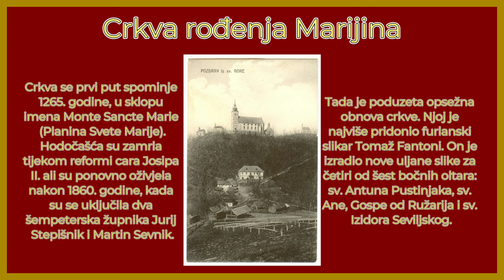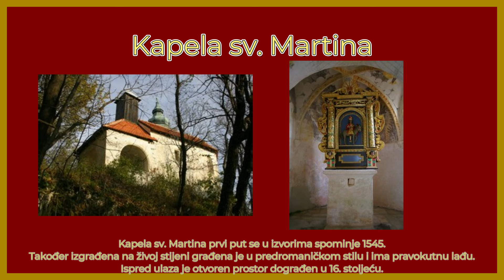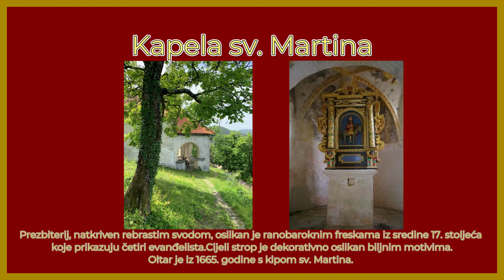Svete gore - Kratka povijest -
Kratka povijesna priča o Svetim gorama kod Bistrice ob Sotli.

Izvori:
- Zorenč Lucija (1996). Svete gore z okolico. Kozjanski park, Župnijski urad.
- Petrič Franci (2008). Slovenske božje poti. Družina.
- Kladnik Darinka (1994). Sto slovenskih krajev. Prešernova družba.